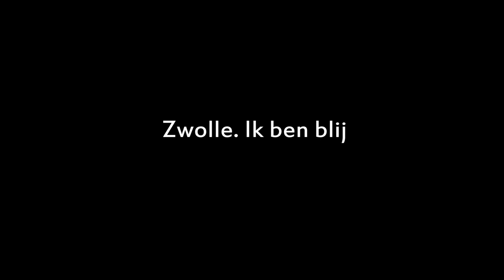Zwolle. Ik ben blij / Zwolle. Я счастлива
ru Маленькая экскурсия по моему городу Zwolle
nl Een kleine rondleiding door mijn stad Zwolle